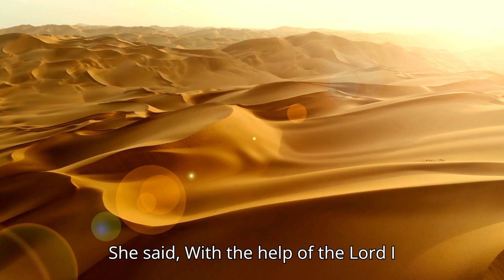📕Want to Understand the Bible? WATCH This Genesis Chapter 4 Video Now✝️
Welcome to our Weekly Bible Reading Series, where we embark on an inspiring journey through the entire Bible, from Genesis to Revelation! Each week, we’ll dive deep into the timeless wisdom, powerful stories, and profound teachings of the Holy Scriptures. Whether you’re a seasoned believer or exploring faith for the first time, this series is designed to enrich your spiritual life and deepen your understanding of God’s Word.

🙏 Share Your Thoughts: What does today’s reading mean to you?

📚 Discover Your Next Favorite Read at Christianbook.com! 📚 From Bibles to bestsellers, find everything you need for your faith journey at unbeatable prices. 🌟 Click now to explore our vast collection and save big! ✨

💒 Find Your Faithful Match on ChristianCafe.com! 💒 Connect with like-minded singles who share your values and beliefs. Enjoy free communication weekends and join our vibrant community. 🌟 Click now to start your journey to love and fellowship! ❤️

🌐 Unlock the Internet with NordVPN! 🌐 Experience blazing-fast speeds, unbeatable security, and total online freedom. Protect your data and stream your favorite shows from anywhere! 🚀 Click now to secure your digital life!